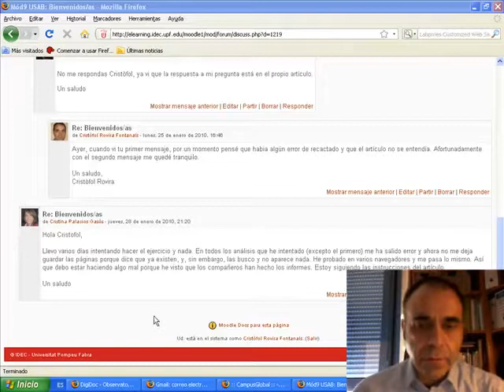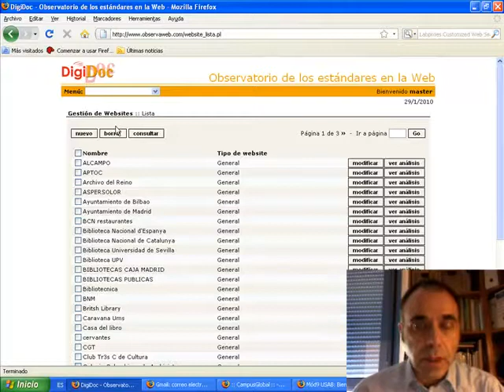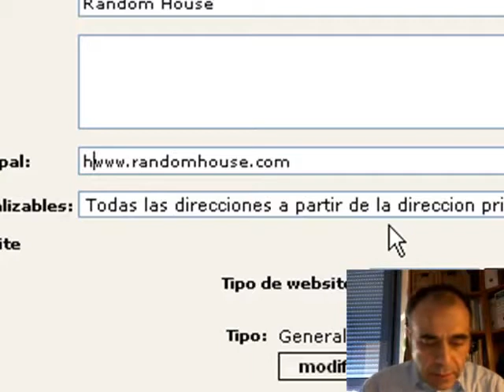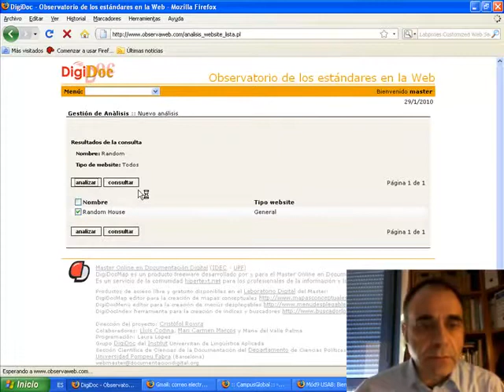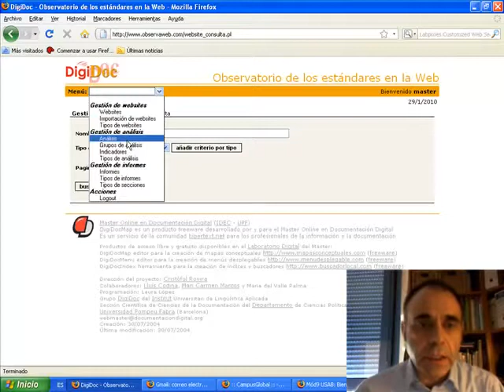MDDOL. Respuesta sobre DigiDocSpider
Respuesta sobre una duda sobre DigiDocSpider relacionada con el alta de WebSites. Video perteneciente al Máster Online en Documentación digital asignatura Indexación en buscadores por medio de rastreadores. Curso 2009/2010 (Universidad Pompeu Fabra).